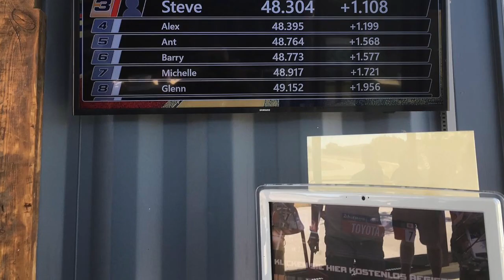Karting day at GP97 in Tarifa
Great day out karting with friends.